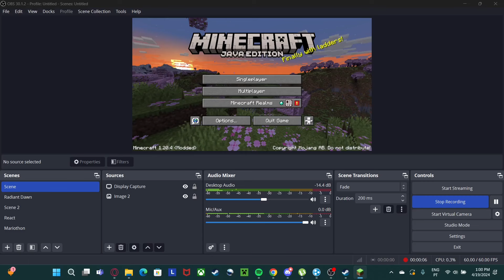Playing Some Minecraft for My Birthday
Just a small video I made because it's my birthday and I felt like it. I like Minecraft. It's pretty fun.